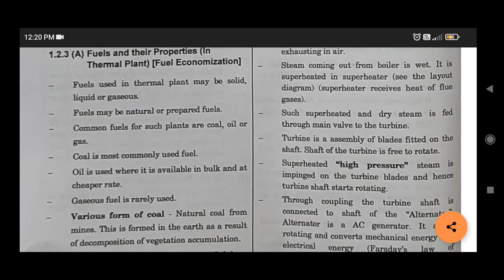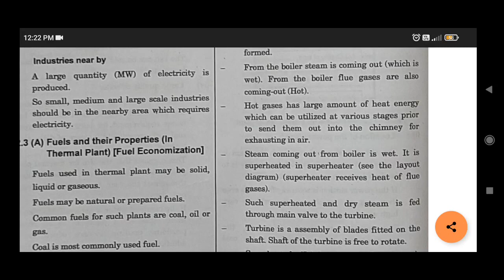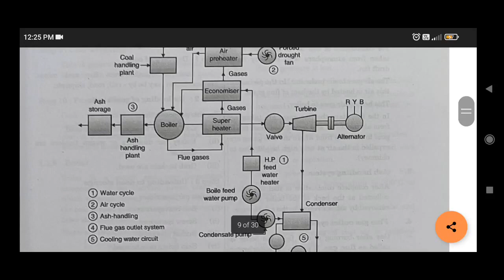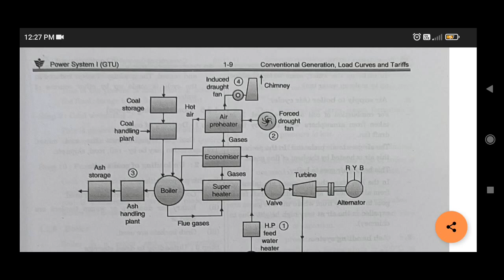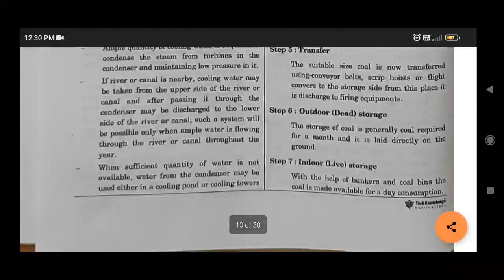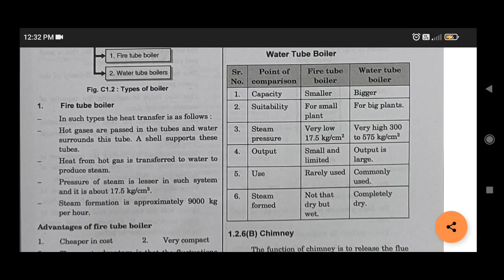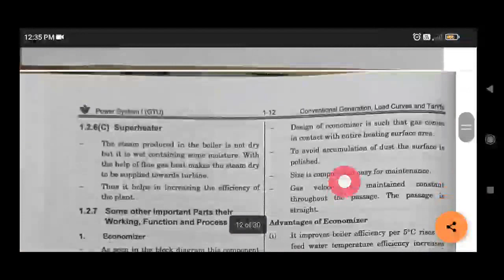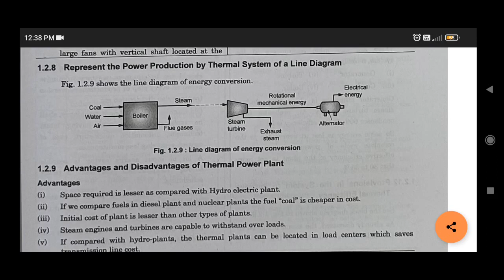PS1_Lec_8_chap_1